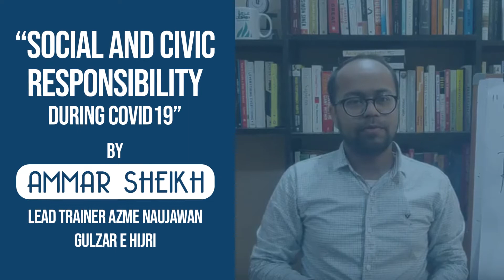Social & Civic Responsibility during Covid-19 | AeN Trainer Ammar